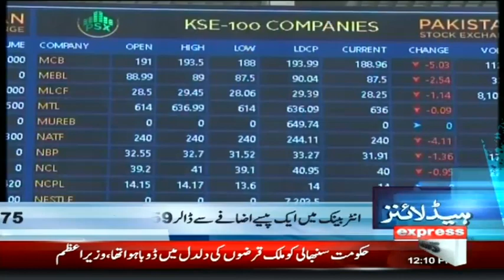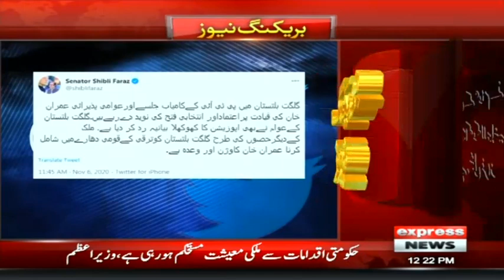Electoral Turmoil Intensifies In Gilgit-Baltistan | Headlines 12 PM | 6 November 2020 | ID1F